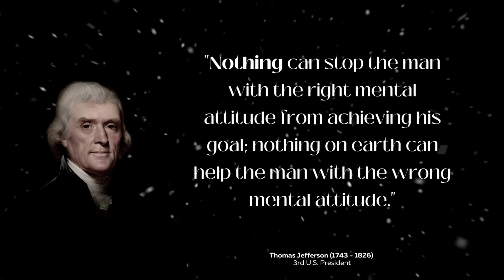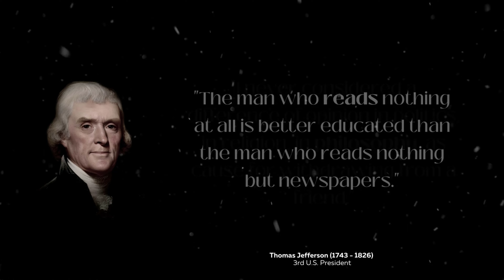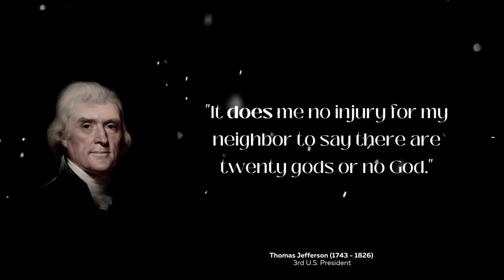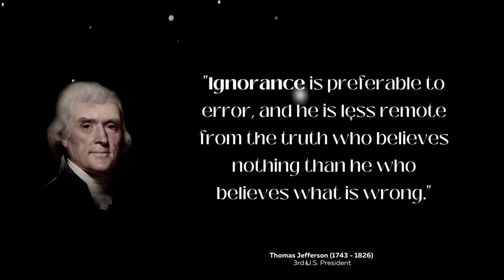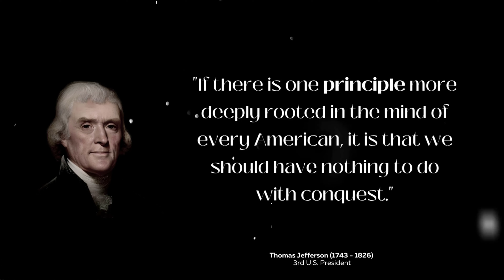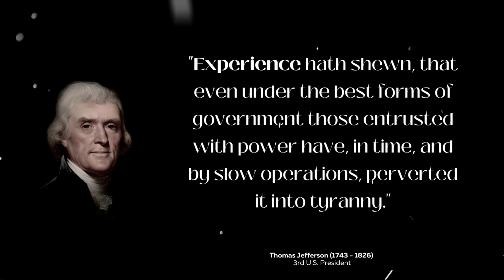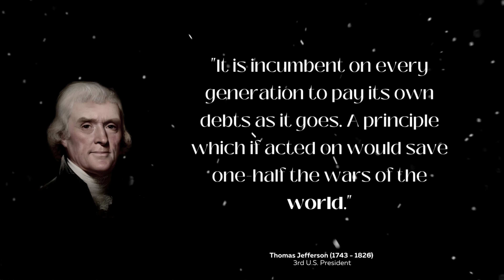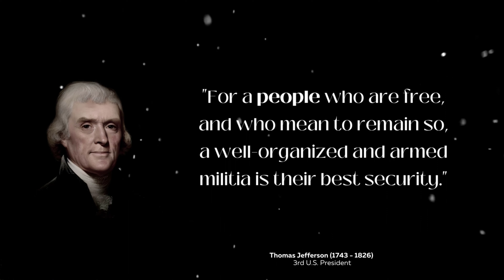Thomas Jefferson's Quotes That Will Lead You In The Path Of Life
Thomas Jefferson (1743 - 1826) was born in Shadwell, Virginia, British America. He was a statesman, diplomat, lawyer, architect, philosopher, and Founding Father who served as the third president of the United States from 1801 to 1809. He was one of the greatest people who ever lived. His life lessons and saying are a great source of inspiration and motivation for the current generation. His quotes will make you sharp, stronger, optimistic, and bold.

In this video, we will explore some of the most famous quotes by "Thomas Jefferson". From quotes about life to braveness, these life-changing quotes will help you reflect on your journey and achieve your goals. These inspiring quotes will help guide you through your life, both academically and professionally. Some of these quotes might be new to you, while others will remind you of things you already know. Regardless of what you think but these quotes are worth reading and remembering!